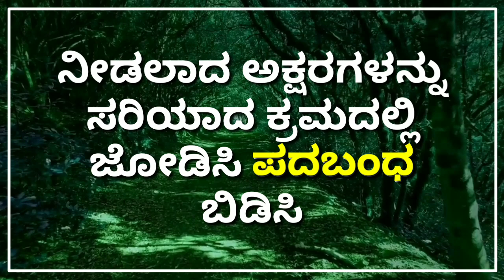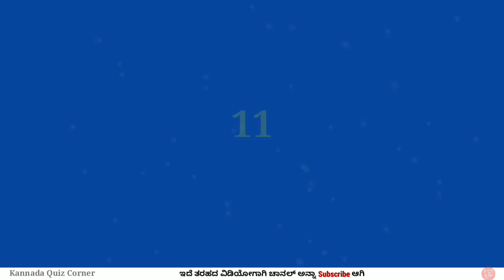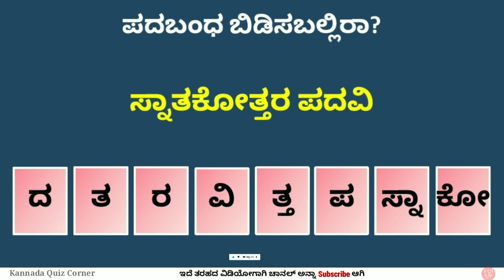ಪದಬಂಧ ಬಿಡಿಸಬಲ್ಲಿರಾ? 119 | Padabandha in Kannada | Kannada Quiz Corner | Puzzle Quiz | Riddle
ಪದಬಂಧ ಬಿಡಿಸಿ ನೋಡೋಣ? | ಪದಬಂಧ ಬಿಡಿಸಿ 119 | Padabandha in Kannada | Kannada Quiz Corner | ಕನ್ನಡ ಪದಬಂಧ | Quiz Challenge | Word Puzzle | Puzzle Quiz | Puzzle | Kannada Riddles | ಅಕ್ಷರಗಳನ್ನು ಸರಿಯಾಗಿ ಜೋಡಿಸಿ